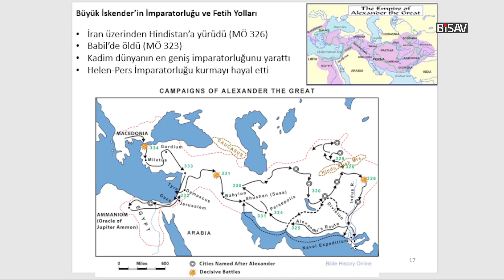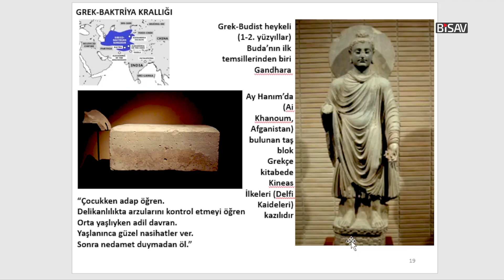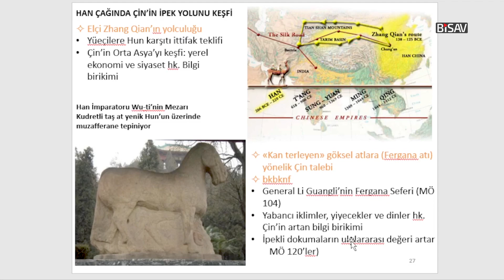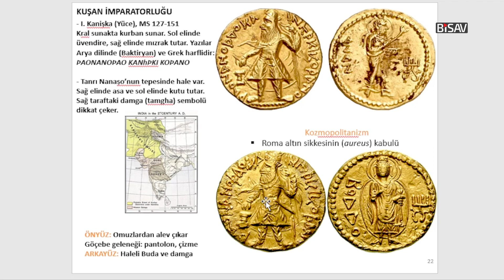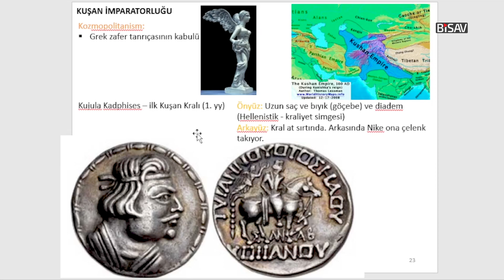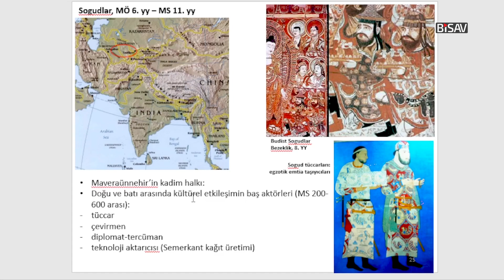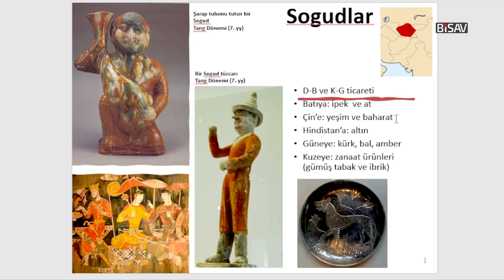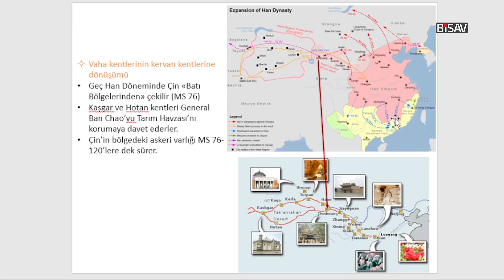Bir Küreselleşme Metaforu: İpekyolu ve Dünya Tarihi [3. Oturum] | Kahraman Şakul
Kahraman Şakul'un, BİSAV 2022 Güz döneminde gerçekleştirdiği ''Bir Küreselleşme Metaforu: İpekyolu ve Dünya Tarihi'' başlıklı seminer dizisinin 19 Kasım 2022 tarihli üçüncü oturumudur.